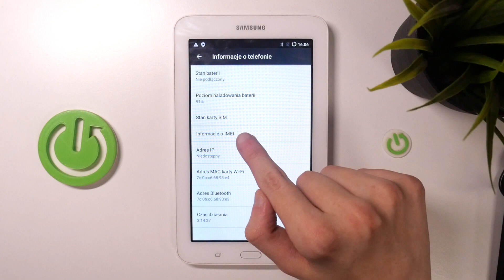SAMSUNG GALAXY TAB 3 LITE - Jak sprawdzić numer IMEI - Dbaj o bezpieczeństwo swojego tabletu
Chcesz dowiedzieć się, jak sprawdzić numer IMEI na swoim SAMSUNG GALAXY TAB 3 LITE? Ten film jest dla Ciebie! Pokażemy Ci, jak za pomocą kilku prostych kroków możesz sprawdzić numer IMEI na swoim SAMSUNG GALAXY TAB 3 LITE. To jest bardzo przydatne, gdy chcesz zidentyfikować swoje urządzenie. Więc jeśli chcesz dowiedzieć się, jak sprawdzić numer IMEI na swoim SAMSUNG GALAXY TAB 3 LITE, zapraszamy do oglądania!